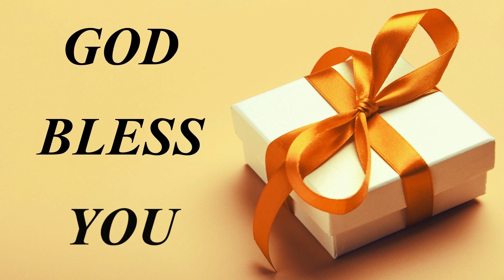Good Friday Special Service # (02.04.2021)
Msg by Pr.Theboral  Sugumaran

Apostolic Fellowship Tabernacle,
371, Trichy Road ,  ( Opposite to Shanthi Gears Petrol Bunk ) Singanallur , Coimbatore - 641 005

SUNDAY SERVICE  : -
1st Service   : - 09:30 AM - 11:30 AM
2nd Service  : - 06:00 PM - 08:00PM

BIBLE RESEARCH  : -
Every  Tuesday : - 06:45 PM - 08:00 PM

MORE DETAILS : -
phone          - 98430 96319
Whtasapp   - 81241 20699